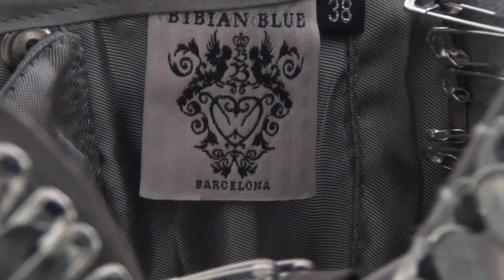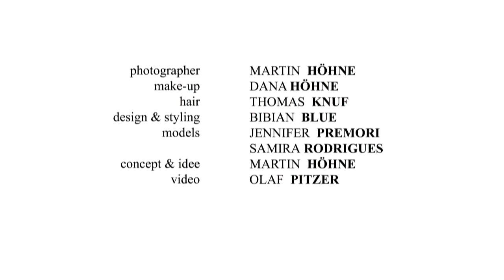High-Fashion PhotoShoot (Behind the Scenes)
credits:
photographer: MARTIN HÖHNE
design & styling: BIBIAN BLUE
make-up: DANA HÖHNE
hair: THOMAS KNUF
model: JENNIFER PREMORI
model: SAMIRA RODRIGUES
video-producer: OLAF PITZER